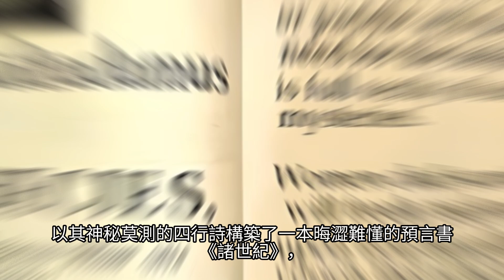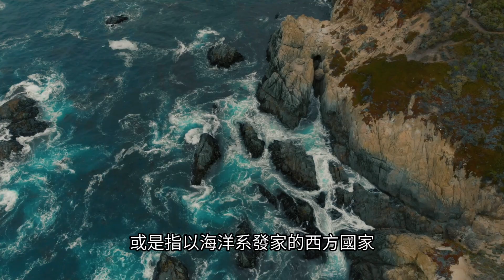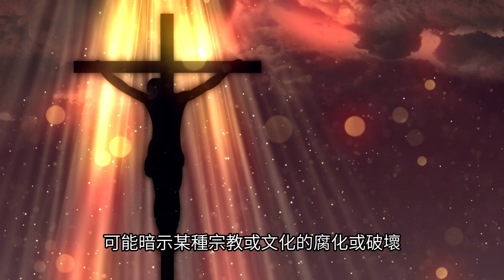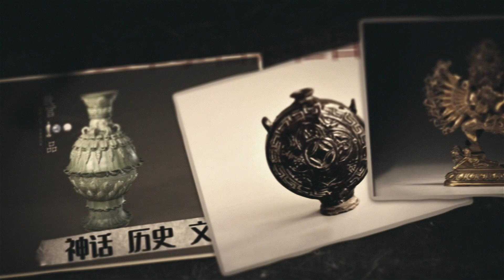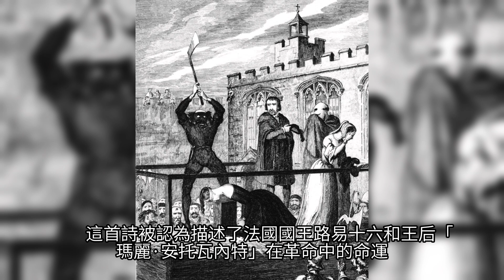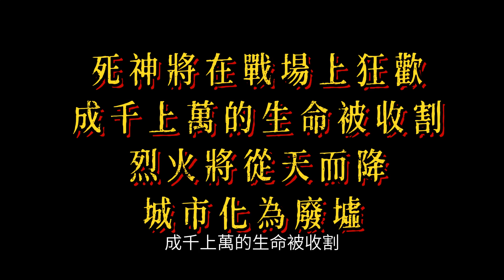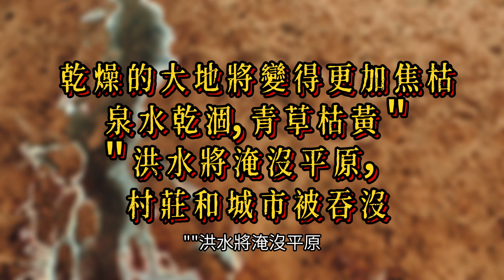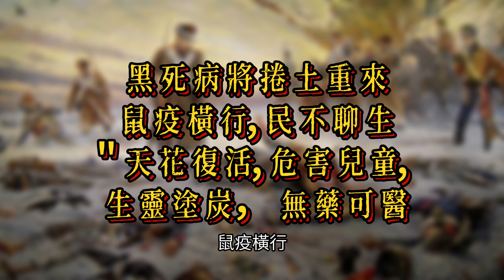2024年爆發三戰！諾查丹瑪斯在《諸世紀》中對2024年驚人預言！英王換人，日本大地震，一條龍帶血飛到天際！